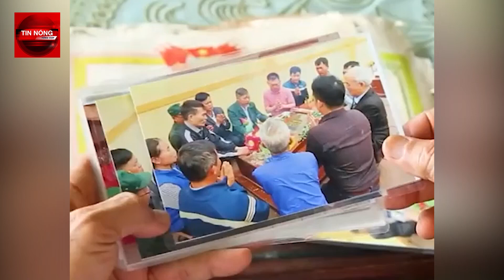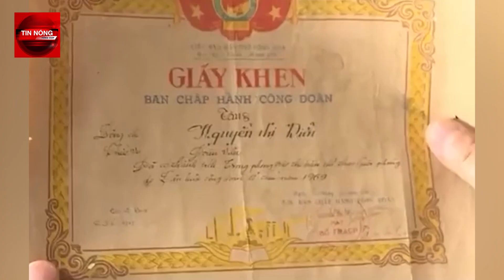Đám cưới không hoa, không kèn của 2 liệt sĩ sau 50 năm hy sinh để bảo vệ Tổ quốc